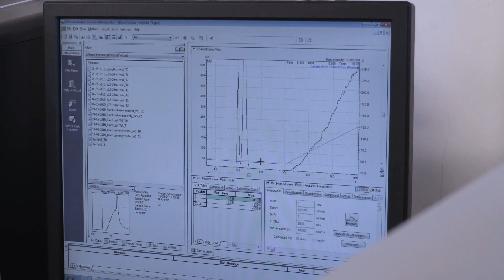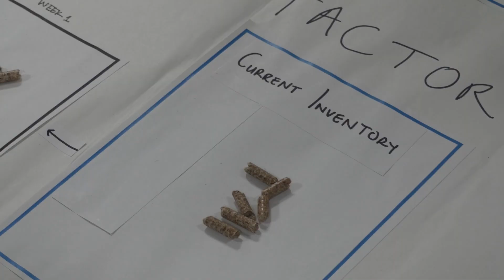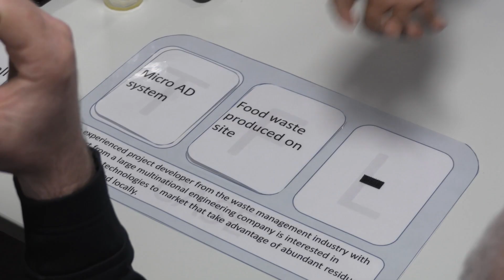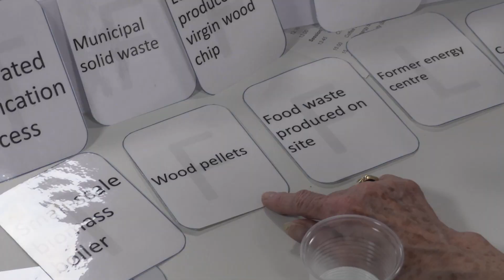EBRI Bioenergy Master Class Course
The European Bioenergy Research Institute (EBRI) at Aston University in the UK provides practical solutions for businesses to explore the growing bioenergy and energy systems markets, and the opportunities they offer. Companies can benefit from specialist support, cutting-edge technologies and bespoke events, such as workshops and Master Classes, to help stimulate business start-up and growth, plus the development of new products.

Discover more about EBRI’s new series of two-day Bioenergy Master Class Courses which is receiving much acclaim from the local business community.